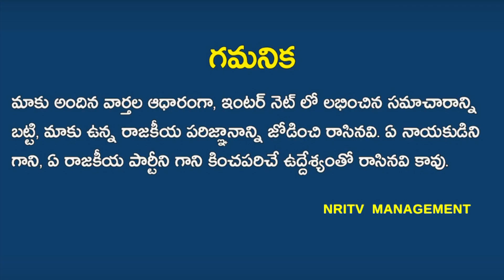Chandrababu Insulted In First Day Of AP Assembly | NRI TV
తొలిరోజు అసెంబ్లీలో చంద్రబాబుకి దారుణ అవమానం! జగన్ పగ తీర్చుకుంటున్నాడా